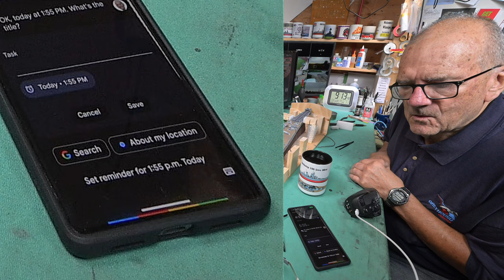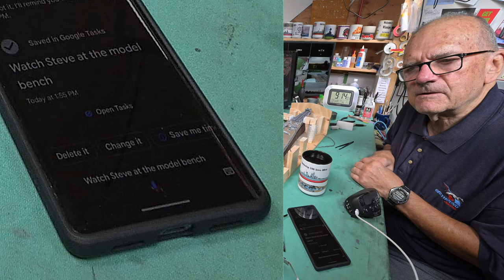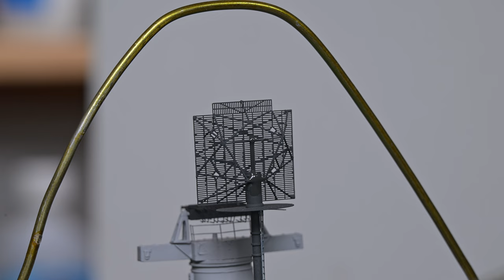The Model Ship - Part 1750